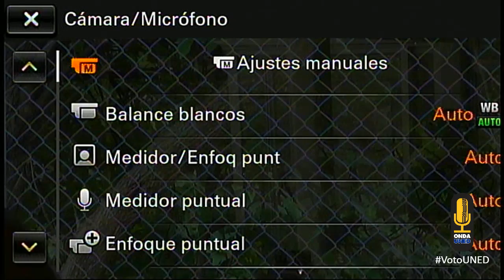VotoUNED - Presentación de Candidat@s al CeU desde el CU de Monteverde